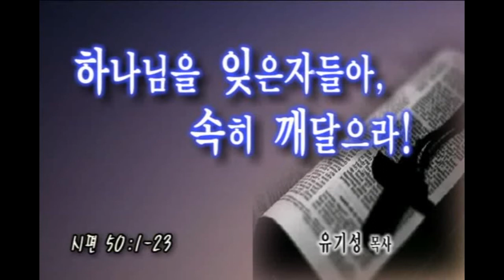CLTV파워메시지(HD)_'하나님을 잊은자들아, 속히 깨달으라!' 선한목자교회(유기성목사)